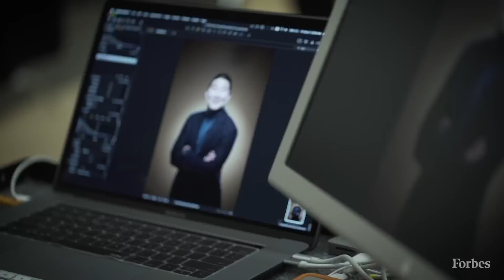Airtable's Howie Liu Wants To Help Companies Build Their Own Software | Forbes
Airtable CEO and cofounder Howie Liu explains why he is dedicated to helping other companies build out their own software solutions.